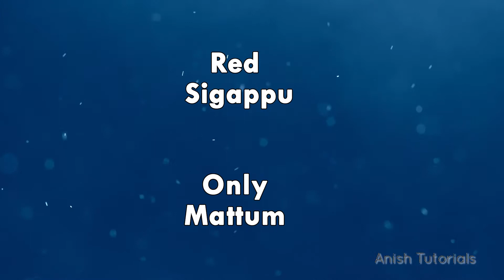Simple Words (04) - தமிழ் மூலம் ஆங்கிலம் கற்றுக்கொள்ள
Spoken English through Tamil, In this video you will learn simple words which can be used in your daily life.